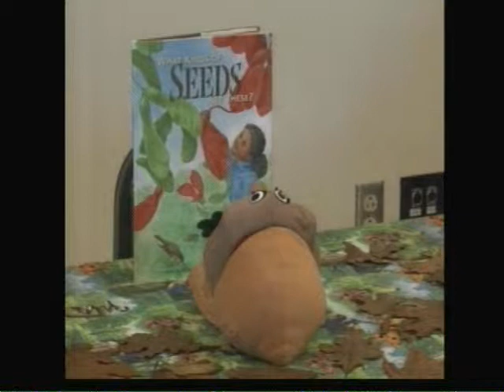Conservation programs to get kids hooked to nature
KIRKSVILLE, MO. -- If your child wants to learn more about nature, then the Missouri Department of Conservation is the right place for you.